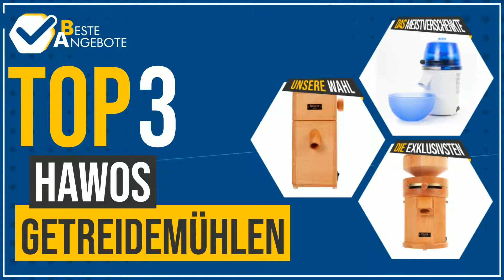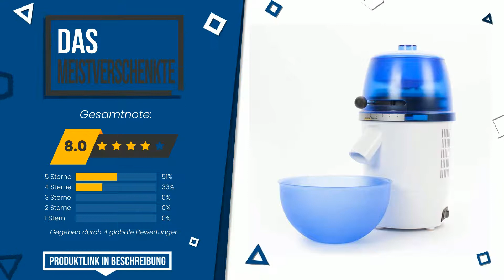Hawos Getreidemühlen - Top 3 - (BesteAngebote)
✅ UNSERE WAHL: hawos Easy Elektrische Getreidemühle aus Buche Multiplex mit...

✅ DAS MEISTVERSCHENKTE: hawos Novum (Farbe: Blau) - Elektrische Getreidemühle mit 36...

Index:
00:00 - Intro
00:05 - hawos Oktagon, 360 Watt
00:29 - hawos Easy Elektrische Getreidemühle aus Buche Multiplex mit...
00:52 - hawos Novum (Farbe: Blau) - Elektrische Getreidemühle mit 36...